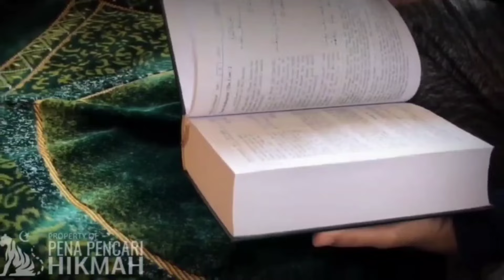NASIB MENGERIKAN ORANG ORANG PENENTANG ATURAN ALLAH SUBHANAHU WATA'ALA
NASIB MENGERIKAN ORANG ORANG PENENTANG ATURAN ALLAH SUBHANAHU WATA'ALA!! nasib orang-orang yang
mengerikan yang mereka para penentang Allah subhanahu wa
taala Allah subhanahu wa
taala mereka ialah yang
pertama Qabil bin Nabi Adam alaihissaalam dia sudah ditetapkan sebagai
penghuni neraka dan sepanjang hidupnya dia
dirundung dosa dan penyesalan karena telah menjadi orang
pertama yang melakukan pembunuhan  terhadap
manusia dia juga terkenal kikir yang
kedua kan'an Bin Nuh alaihissalam dan sebahagian kaumnya ia
ditenggelamkan dengan banjir besar karena kesombongan dan penyimpanan
karena penyembahan berhalayang
ketiga kaum 'ad  kaumnya Nabi Hud
alaihissalam diberikan kepada mereka kekeringan
berkepanjangan kemudian dihantam dan di hajar angin topan selama 7 hari 7
malam serta telah menyapu bersih seluruh wilayah kaum
Ad mereka disiksa karena kufur nikmat dan kufur aqidah selanjutnya kelompok sembilan dari kaum samu'd kaum Nabi Saleh
alaihissalam mereka ditimpa batu-batu besar dari arah yang tidak
diketahui karena ingin membunuh nabi Saleh alaihissalam
setelah peristiwa ini kaum tsamud diazab oleh Allah subhanahu wa ta'ala yang
kelima Raja Namrud bin  kan'an musuh Nabi Ibrahim
alaihissalam ia mati secara tragis karena  lalat yang dikirim Allah subhanahu wa
taala salah satu lalat itu masuk ke dalam hidung Raja Namrud
dan menetap di dalamnya selama 400 tahun sebagai hukuman dari
Allah tentu saja digigit lalat di bagian dalam membuat hidupnya sangatlah
menyakitkan setiap kali rasa sakit itu datang Raja Namrud memukuli kepalanya
dengan besi hingga ajalnya tiba yang keenam
Amar bin luhai alquzai dialah orang yang pertama yang
mengajak bangsa Arab untuk menyembah berhala Rasulullah Sallahu Alaihi wasallam
pernah melihat Amar di neraka dalam keadaan sedang menyeret-nyeret ususnya yang
ketujuh istri dan kaum nabi lut alaihissalam ia disiksa dengan azab yang pedih tempat tinggal mereka dihancurkan
berkeping-keping oleh Allah karena penyimpanan akidah dan
penyimpangan seperti homoseksual dan lesbian